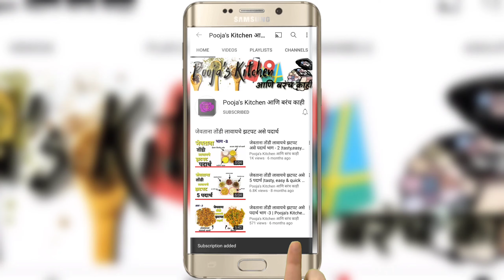खास वेगळ्या पद्धतीने रेस्टॉरंट स्टाईल फ्लॉवर मटार ची टेस्टी भाजी | Gobi matar sabji|Pooja'sKitchen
या व्हिडीओ मध्ये ढाबा स्टाईल फ्लॉवर मटार भाजी कशी करायची ते बघणार आहोत.